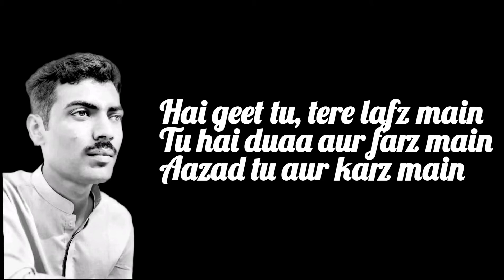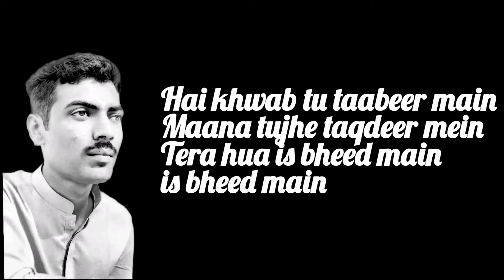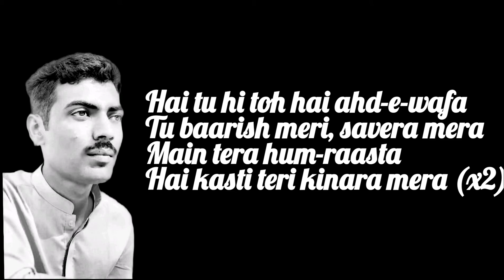Meherbani - Asad Ali Palijo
Presenting the full video of Meherbani sung by Asad Ali Palijo

Song: Meherbani
Singer: Asad Ali Palijo
Album: Meherbani
Lyricist: Arko
Language: Urdu
Music Label: Asad Ali Palijo

Music on Asad Ali Palijo